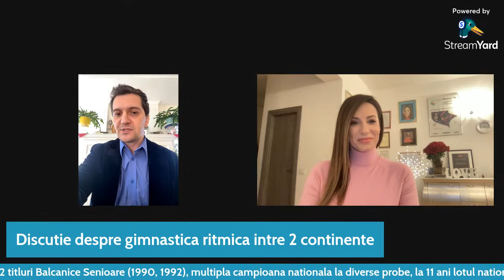Interview Irina Deleanu (gimnastica ritmica) - I.C.4 (88)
Salut,
Azi v-am pregatit o noua supriza si un interviu cu o fosta sportiva de legenda de care suntem foarte mandri, iar acum conduce Federatia Romana de Gimnastica Ritmica - Irina Deleanu.
- este originara din Bucuresti, nascuta pe 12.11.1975 (aceeazi zi cu Nadia - 1961). Se trage din acelasi cartier cu mine, Cartierul Militari.
- conduce FRG ritmica din 2003. A avut-o antrenoare la lotul national pe Maria Garba si antrenoare la club pe Doina Firca (a prezis ca ajunge sa conduca federatia Irina).
Facea cumpana in casa de la 3 ani si zicea: "FAC NADIA". La 5 ani a facut roata in biserica. Dupa slujba vazand linistea si covorul rosu liber, lumea aliniata, s-a dus pe diagonala de 5 roti (ori). Bunica jenata, insa preotul a zis: lasati si sa ajunga o mare gimnasta.
- are 2 titluri Balcanice de senioare (1990 si 1992 la Salonic, Grecia).
- in total 125 de medalii, numeroase turnee internationale. Multipla campioana nationala la diverse probe. Toate medaliile pana la 18 ani (1993 - cand s-a retras). I-a placut sa traiasca intens. A fost fortzata sa se lase si i s-a luat antrenoarea de la lot - conjunctura neplacuta.
Acest sport este alintat: "Gimnastica/ balet cu obiecte" (la granita dintre sport si arta) - reprezinta varful gratiei si al sensibilitatii sportive si reuseste sa ne fascineze mereu cand mingea, coarda, cercul, maciucile si panglica danseaza perfect in ritmul muzicii.
A fost din intamplare la gimnastica ritmica, a vrut la artistica.
- a fost doar la un singur club: Triumf Bucuresti (a inceput la 5 ani). Pt ca a fost foarte inalta la varsta ei, a concurat la grupe de varste mai mari. Problema e ca arbitrajul e unul subiectiv. Asa se pierd multi fani. Unul din idoli, in afara Nadiei, Doina Staiculescu (prima care a castigat medalie - de argint - la JO Los Angeles). Avea 9 ani cand a vazut-o castigand.
A fost greu sa intre la lotul national, a fost si respinsa. La 11 ani moment de rascruce - a fost descoperita la un campionat national de Maria Garba ( considerata nascuta ca antrenoare). I-a placut la Irina lungimea segmentelor si ca sarea peste mesele arbitrelor, detenta avuta.
Doamna Garba e ca un bijutier, un sculptor,; toate elevele avute sunt diferite si ii plac gimnastele care o provoaca. De la toate scoate ce au mai bun ca si calitati.
MOTTO-uri preferate: mai usor sportiv decat antrenor si LOVE OVER GOAL - asa a trecut peste toate. "Nu e nimic permanent, nici bine nici rau. Lasa mama ca o sa treaca". Succesul nu te invata nimic, ci esecul. Supararea o duci bine singur, bucuria vrei sa o imparti.
- are Masterat si Doctorat in sport si are distinctia de Maestru emerit in sport. Considera ca desi gimnastica artistica e numita asa, cea ritmica e mai artistica. Ritmul si urechea muzicala e in stricta relatie cu coordonarea. Manuirea obiectelor inseamna coordonare.
Regreta ca nu s-a nascut in Rusia ca era multipla campioana mondiala (i-au spus-o si specialistii), dar pe de alta parte a zis ca daca nu era Maria Garba nu era ce sa fie ce e acum.
Are 2 copii (David & Antonia - broker & talent la voce si pian) - incercat sport dar nu le-a placut.
-  Cele mai de pret medalii: 1 bronz la minge Campionat European (Goteborg 1990), 1 bronz la cerc Cupa Europeana (Bruxelles 1991), 1 bronz la coarda Campionat Mondial (Bruxelles 1992), 1 bronz la panglica Cupa Mondiala (Bruxelles 1990). Nu a luat la maciuca.
- la 13 ani debut la Campionatul Mondial. Flori preferate: trandafiri rosii.
A participat la Jocurile Olimpice de la Barcelona 1992 unde a luat locul 6.
Dupa retragere are concurs anual de gimnastica cu numele ei: Cupa Irina Deleanu.
A devenit sport olimpic din 1984. Probele dureaza intre 60-120 secunde, notate de 3 echipe de arbitri. Primele concursuri au fost intocmite in Uniunea Sovietica.